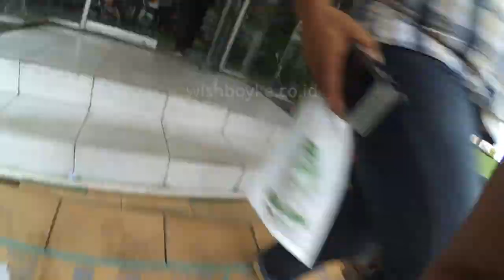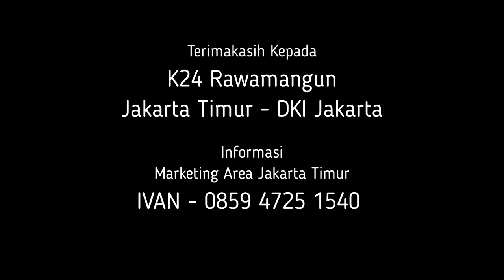Apotek Ini Terciduk Dr. Boyke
Assalamualaikum sahabat wish dan boykeper's.

Dokter kali ini akan menggrebek atau menciduk toko yg menjual produk Wish Dr. Boyke. Apakah asli atau tidak ? Kamu harus tonton yg masih bingung mana sih produk Dr. Boyke yg asli.

Saya membuka sesi tanya jawab melalui akun sosmed pribadi saya.